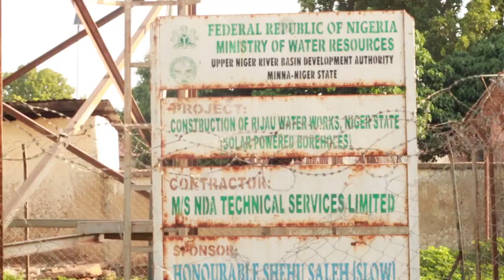MUNJI MUN GANI MUN SHEDA A RIJAU CENTER Subscribe@RIJAU HAUSA TV